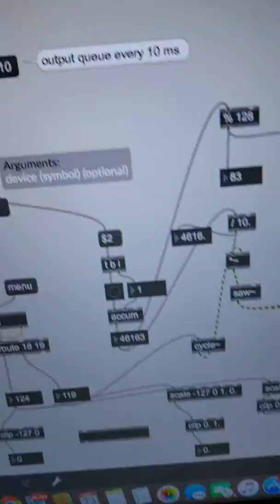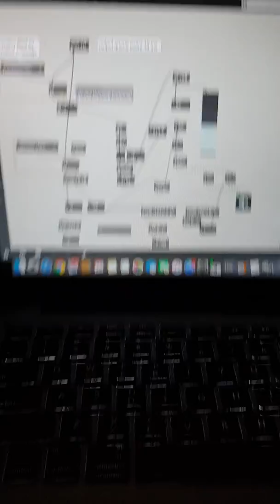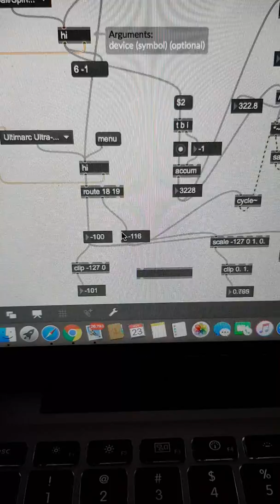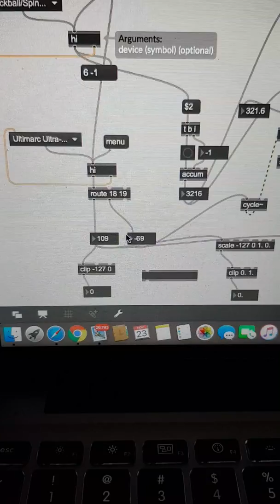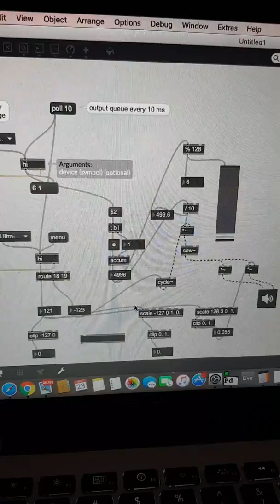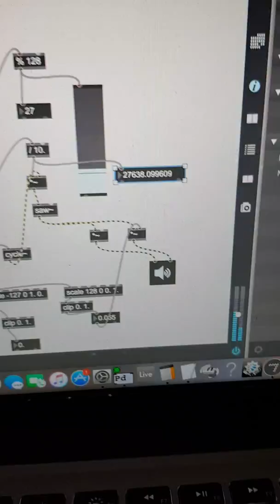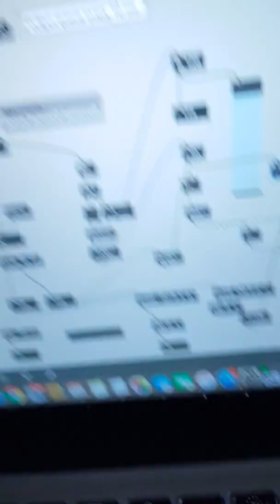First play with ultimarc spintrak and ultrastick 360 as sound controller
First experiment getting these fun arcade controllers to talk to max msp via the hi object (for reading human interface devices, which is essentially anything that does a thing via the usb bus.) The detail of control is exciting, these will definitely do the job for my midi sequencer project!